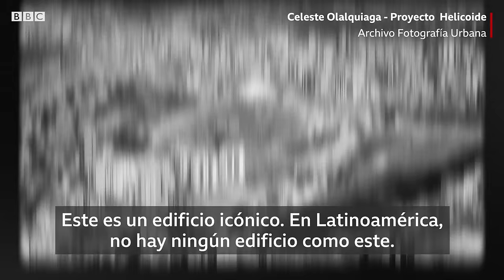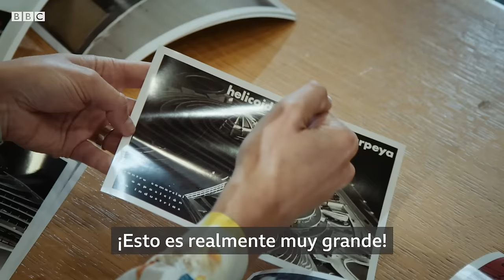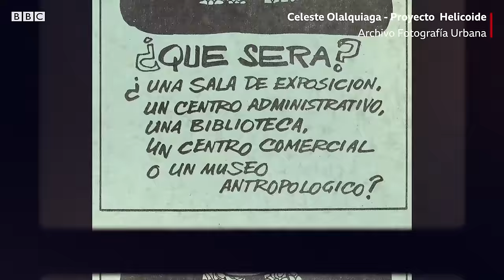El Helicoide, el "mayor centro de tortura en Venezuela" - DOCUMENTAL BBC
La BBC investigó durante meses y reconstruyó las terribles condiciones en las que viven los detenidos en El Helicoide, en Caracas. Este icónico edificio concebido para ser un centro comercial - que una vez fue símbolo poderío y riqueza - hoy es una sombría cárcel.
Nunca se ha permitido a nadie filmar dentro de esta sede del SEBIN, el servicio de inteligencia del Estado.
Pero a través del relato de prisioneros y carceleros, la BBC recreó las condiciones en el interior, donde los presos viven hacinados y – según el testimonio de guardias y exdetenidos- son torturados en los interrogatorios.
En esta exhaustiva reconstrucción digital puedes conocer la historia de El Helicoide -que refleja el declive de Venezuela- y ver en 360 grados cómo son sus celdas y salas de interrogatorios.